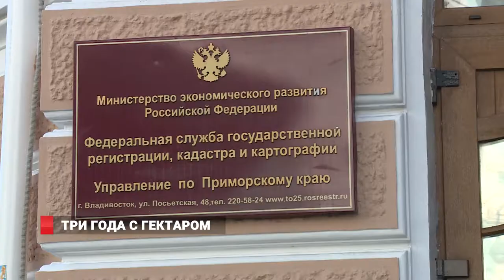Три года с гектаром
Недобросовестное использование дальневосточного гектара сегодня – одна из важнейших проблем федеральной службы государственной регистрации. После трех лет ажиотажа на земельные участки накопилось около 17 тысяч заявок – сообщили на пресс-конференции Росрееста.